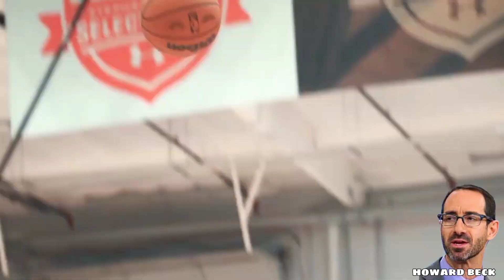SCOOT HENDERSON The Best 17-Year-Old NBA Prospect In The World | G League Ignite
The 17-year-old Sterling 'Scoot' Henderson is only starting his professional journey, as part of the G League Ignite, the NBA’s new talent incubator for players under 19 (i.e., those not yet eligible for the draft). The 6' 3, 189-pound guard is a pioneer of sorts—one of the youngest hoop phenoms ever to turn professional in the U.S., and the first to make a two-year commitment to the Ignite. He signed his $1 million contract in May, after his junior year of high school, and he’s projected to be the top point guard in the 2023 draft.

Scoot Henderson has visions of NBA greatness, of All-Star games and MVP trophies and all the glory that comes with it. And he has a chorus of fervent believers cheering him on.
“The best 17-year-old I’ve ever seen,” says Celtics star Jaylen Brown.
“A prodigy,” who plays like “a young Derrick Rose,” says Jason Hart, Scoot’s coach.
“A generational player,” says his trainer, former NBA sharpshooter Chuck Person.
Shaquille O’Neal sends regular texts of encouragement. Russell Westbrook has reached out. Stardom beckons. It’s just going to be a while before the prodigy can meet the hype, at least on an NBA stage.

🎵 Track Info:

Title: Twilight Voyage by Ghostrifter Official